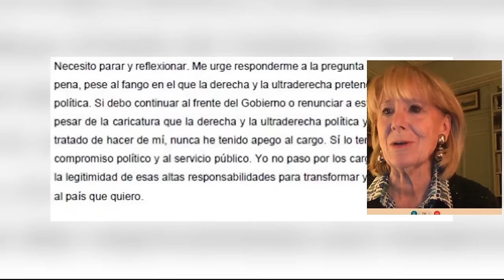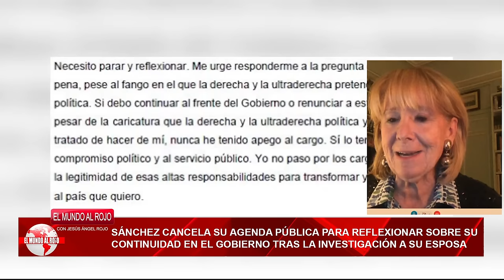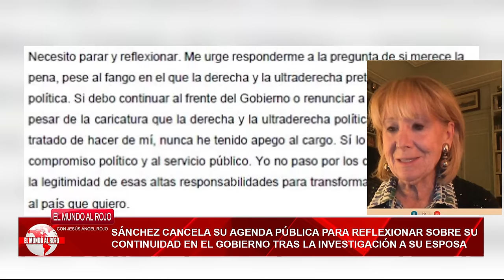🔴Esperanza Aguirre,Sánchez no se va a ir, lanzará al PSOE a la calle con el fin de tapar a Begoña🔴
En este video, hablaremos sobre la estrategia de Esperanza Aguirre para tapar a Begoña en el PSOE. ¡No te lo pierdas en DistritoTV!